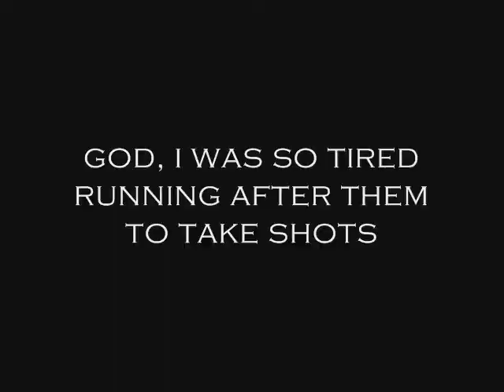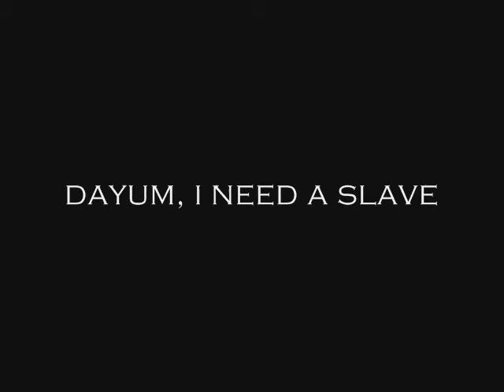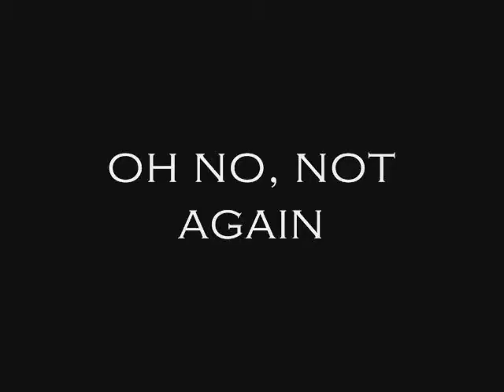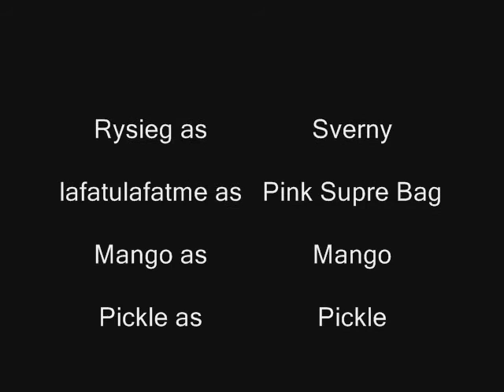The Journey to Lake Tekapo [ rysieg94 ]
This is a video about my family and i going to Lake Tekapo for the holidays this year. I made this video because 1) i was bored 2) i had a lot of pictures and wanted to use them... creatively

First, it was only meant to be viewed by family and friends, but then i thought screw that, let's post it onto youtube ^^

Secondly, i am a newb at video programs and stuff.

Song:
Requiem for a Dream - Clint Mansell
The Night - Goodnight Nurse

(PS. movie maker is g@y)